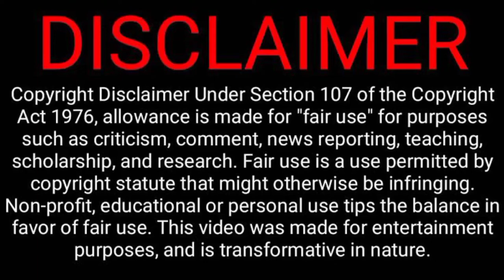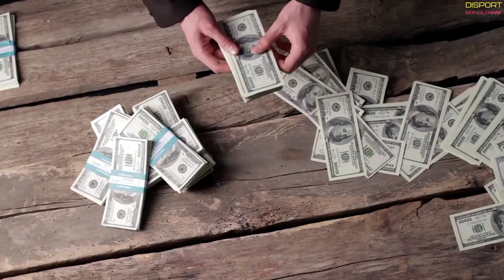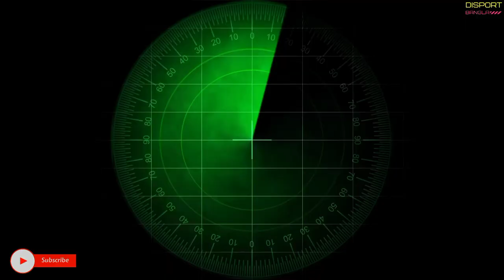আসছে বাংলাদেশের দ্বিতীয় স্যাটেলাইট বঙ্গবন্ধু-2 | Bangabandhu_2 Satelite Coming Soon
This video is about to Bangabandhu-2 satelite.

Some information about bangabandhu-2 satelite

The government is going to launch Bangabandhu Satellite-2 by 2023 with G2G (government to government) arrangement with Russia to meet its electoral manifesto despite around two-thirds of the capacity of the Bangabandhu Satellite-1 is still being unutilised.

 According to Bangladesh Satellite Company Limited (BSCL), the estimated cost of the second satellite of the country is Tk3,707crore.

 On 4 October, the preliminary development project proposal (PDPP) for Bangabandhu Satellite-2 was sent to the Planning Commission. After policy approval, the PDPP will then be sent to the Economic Relations Division (ERD) to start negotiations with the development partners.

 According to the PDPP, with the launch of Bangabandhu Satellite-2, the country will become self-reliant in earth observation with optical and radar images and applications.

 Official of the BSCL said, Bangladeshi security and law enforcing agencies need security images which are not commercially available. Many Bangladeshi government and non-government organisations cannot use remote sensing image for the complexity and dependency in purchasing images from abroad. Bangabandhu Satellite-2 will make that process easy.

 Currently, all the government and non-government organisations have to collect images from foreign satellite operators which are, in some cases, not up to desired quality. The collection process is also complex in nature, they said.

 With the launch of Bangabandhu Satellite-1 into space, in 2018, Bangladesh became the 57th country in the world to enter the elite club of satellites. It cost Tk2,902crore.

 The Bangabandhu Satellite Company Ltd (BSCL) took operational charge of the first satellite in 2019, but despite existing demand, the agency is yet to lease out any bandwidth to foreign countries or companies due to a myriad of issues, low market rates being one of them.